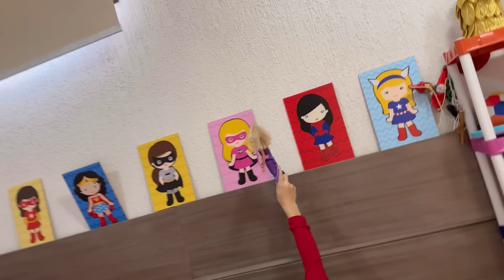A PRODUÇÃO VIROU UM BEBÊ E MINHA IRMÃZINHA ESTÁ COM MUITO MEDO!